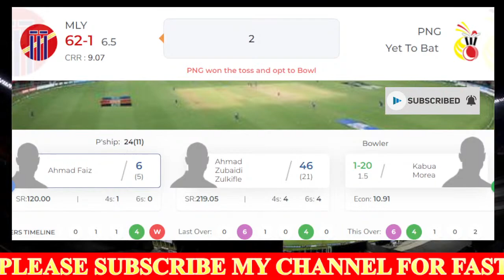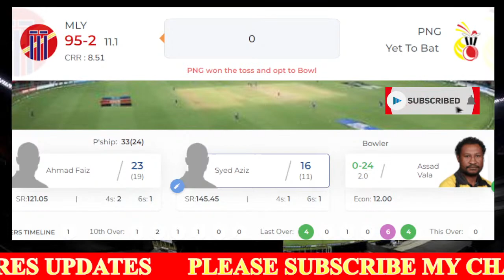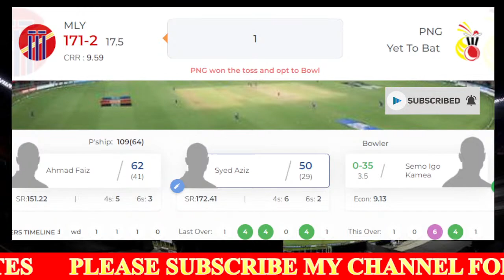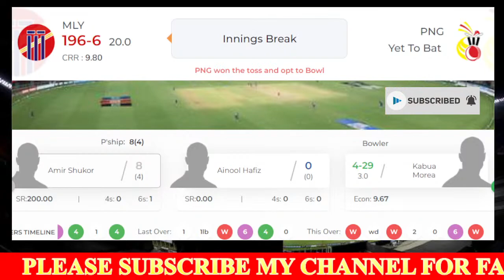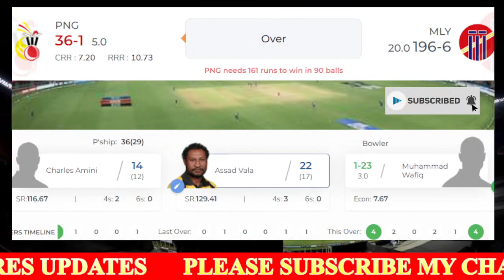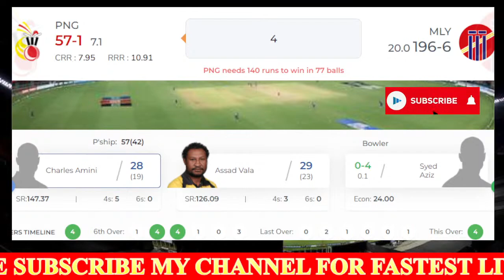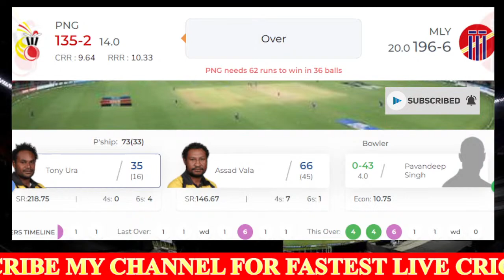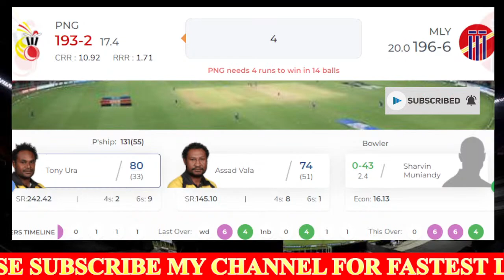🔴LIVE MLY VS PNG | NEPAL T20I TRI-SERIES 2022 | MALAYSIA VS PAPUA NEW GUINEA | T20 INTERNATIONAL 22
Nepal T20I Tri-Series 2022 Match No 05 Malaysia vs Papua New Guinea live from Tribhuvan University International Cricket Ground, Kirtipur, Nepal.

Match Details
Match: MLY vs PNG, 5th Match, Nepal T20I Tri-Series 2022
Date: Friday, April 01, 2022
Toss: Papua New Guinea won the toss and opt to bowl
Venue: Tribhuvan University International Cricket Ground, Kirtipur, Nepal
Umpires: Durga Subedi, Vinay Kumar
Third Umpire: Buddhi Pradhan
Match Referee: Wendell Labrooy

Malaysia Squad:
Playing XI: Virandeep Singh, Ahmad Faiz (c), Syed Aziz, Ainool Hafizs, Pavandeep Singh, Muhammad Amir, Muhammad Wafiq, Syazrul Idrus, Ammar Zuhdi Hazalan (wk), Sharvin Muniandy, Zubaidi Zulkifle

Bench: Vijay Unni, Muhamad Syahadat, Nazril Rahman

Papua New Guinea Squad:
Playing XI: Assad Vala (c), Lega Siaka, Tony Ura, Sese Bau, Charles Amini, Simon Atai (wk), Chad Soper, Norman Vanua, Riley Hekure, Kabua Morea, Semo Kamea

Bench: Nosaina Pokana, Jason Kila, Hiri Hiri, Alei Nao, Dogodo Bau